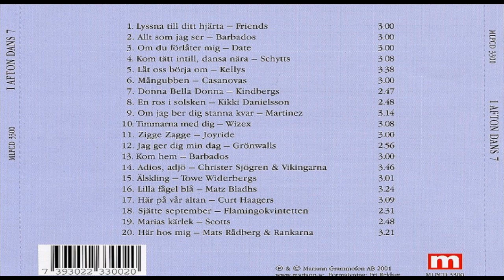Matz Bladhs - Lilla Fågel Blå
I Afton Dans  CD 7 - 2001